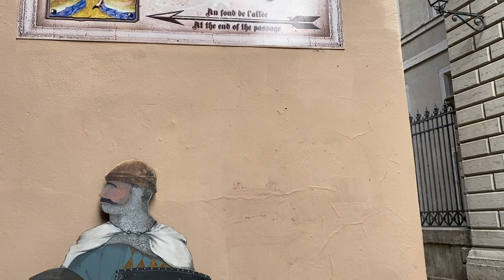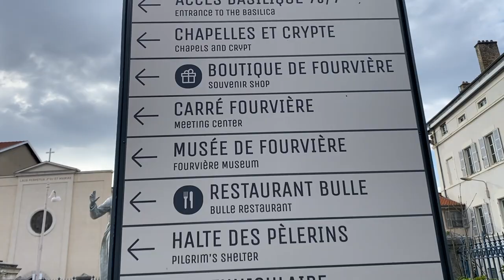Lyon VLOG: Transform Your Lyon Weekend Experience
Come with me as I spend my second day in Lyon, France, wandering around the city and exploring Basilica of Notre-Dame de Fourvière, the famous look-out point, and Lyon's version of the Eiffel Tower, the Metallic tower of Fourvière.

Music: Sunshine in My Pocket/Trailer Worx, Oui Le Taxi/Summer of Wonder, Way of Hearts/ Medite, This Was Fun/Gavin Luke, Colors of an Artist/Claude Signet, Three Days in Venice/Franz Gordon, Pour Vous Encore/Trabant 33 - Courtesy of